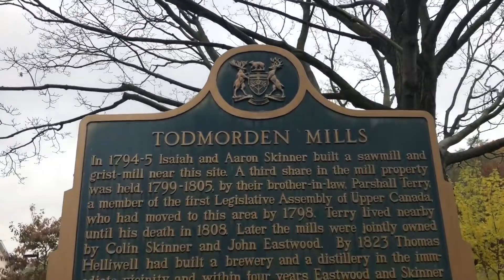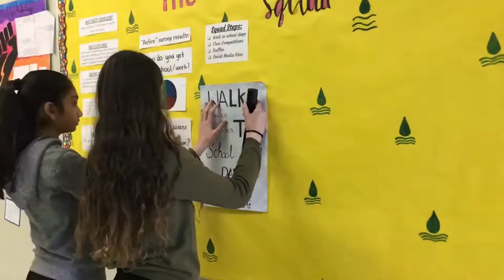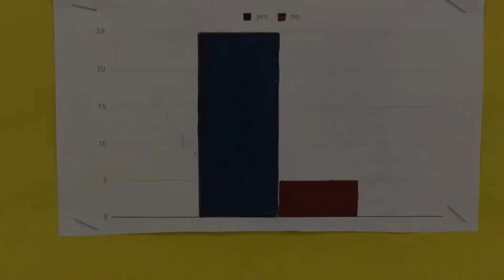Acidification Squad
WD@S 2019 / Best Project
Charles Gordon Senior Public School
Ms. Butson